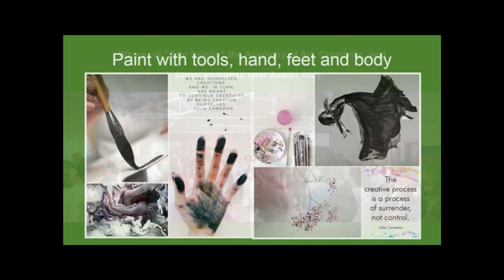Ana Paz Creative vacations in Italy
Intuitive - Spontaneous Creativity Workshop
Where: at “Arte Spirito” the Academy of Art, Creativity, and Consciousness near Assisi, Italy
When: July 6th-7th 2019